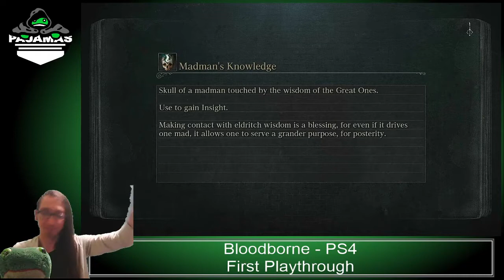Bloodborne – Part 24: Exploring the Forbidden Woods II (+BagMan Revenge and Cannon)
*Deaths = 29